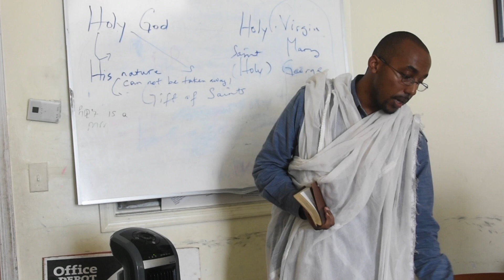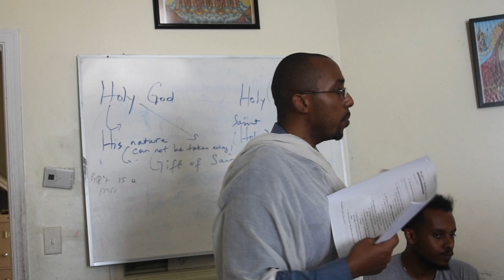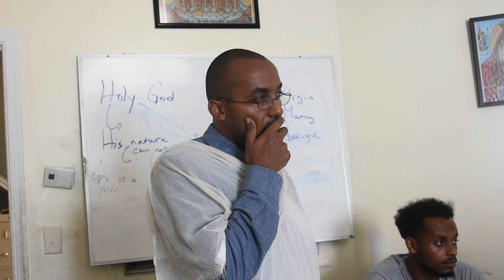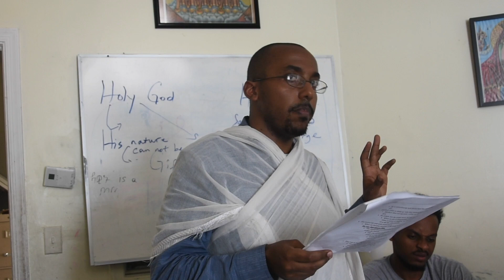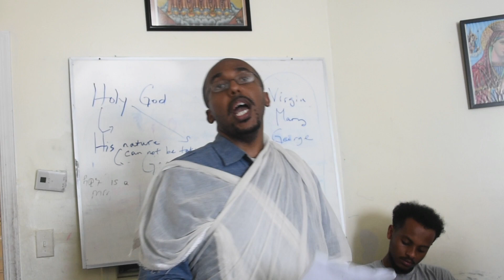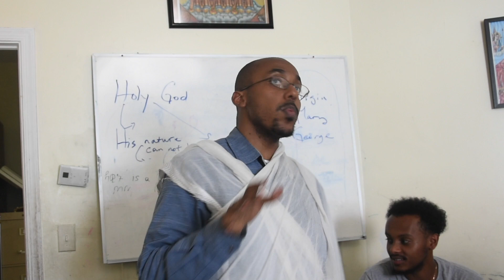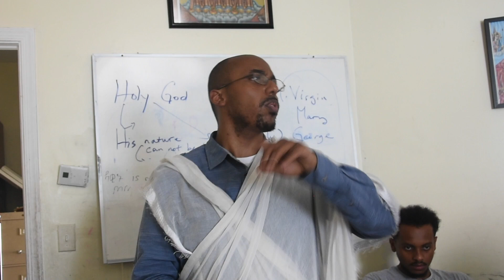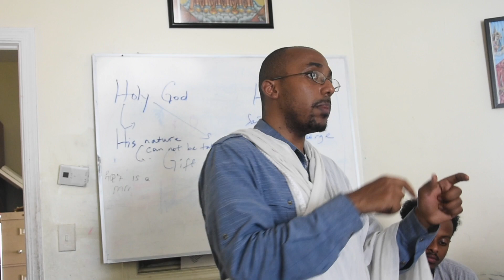Gospel of Matthew (Ch 9 - 12) - Week 5